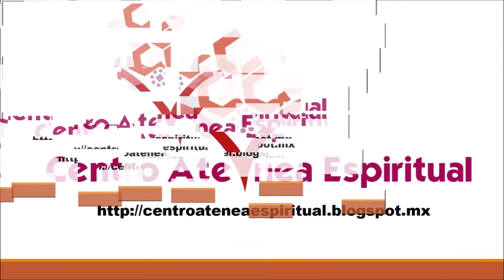NEGOCIOS INCONVENIENTES VECINDAD CODIGOS SAGRADOS NUMERICOS 52537.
NEGOCIOS INCONVENIENTES VECINDAD 52537. En este video son los códigos sagrados numéricos de Agesta, se utilizan 45 veces repitiéndolo, ya en el video está completo el código sagrado de José Gabriel Uribe Agesta para que lo puedas aplicar y sanarte. Creado por Maestra Stivia.

código sagrado Agesta, código sagrado numérico Agesta.

Mejoras Holísticas Gran Master Reiki,  Stivia Oficial - @stiviaoficial

Ángel Zaphkiel - Transformación y transmutación de energías negativas. del Cuerpo de Luz. Geometría Sagrada. Ascensión. Música Geometría Sagrada que activa el Cuerpo de Luz y Ascensión. Activar el Cuerpo.
Música de Ángeles, curación con ángeles, sanación con ángeles, mensaje de los ángeles.